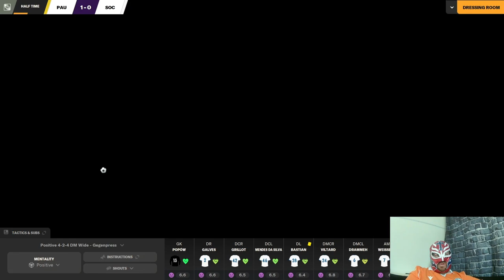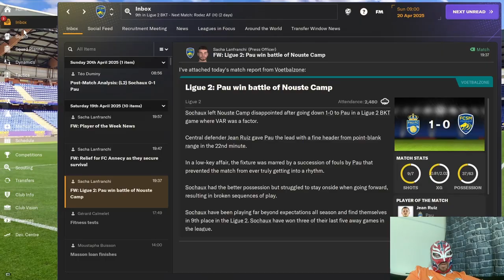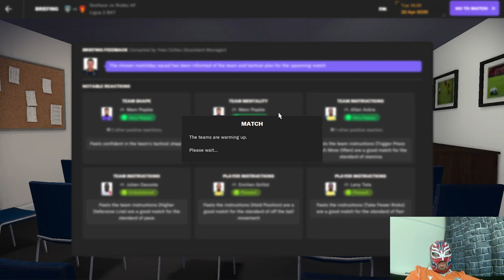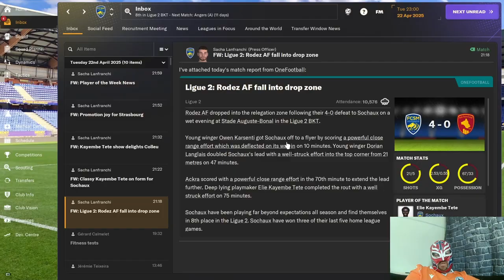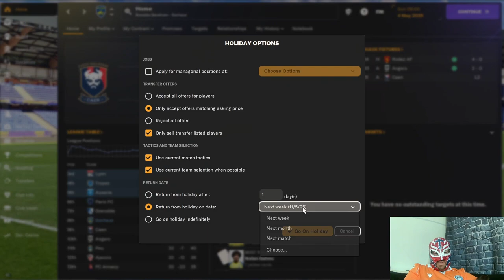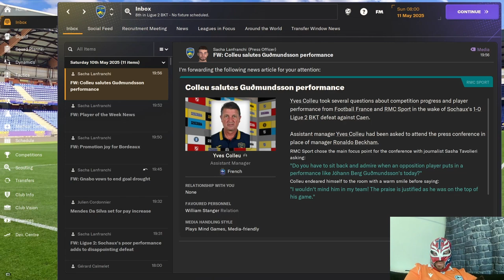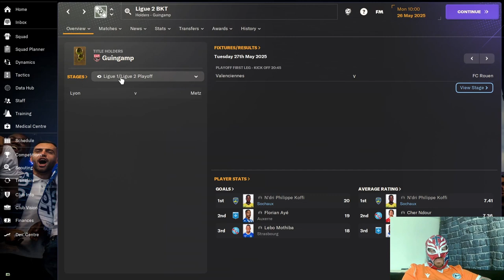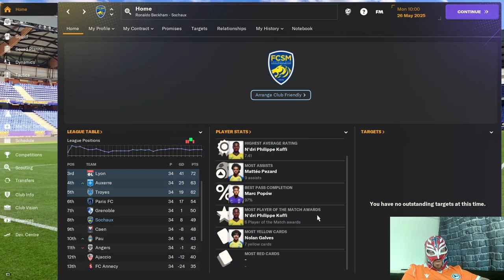FM24 Sochaux Episode 18 - Our Final Push for the Playoffs - Can We Beat the Odds? - Edited Version